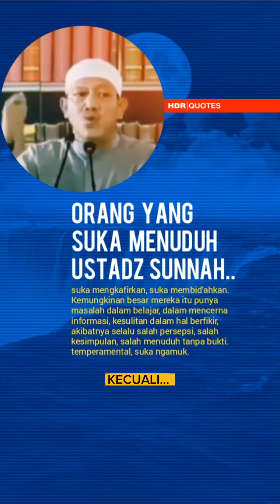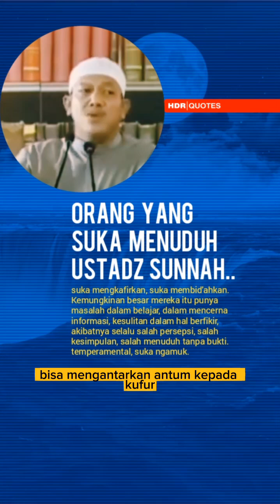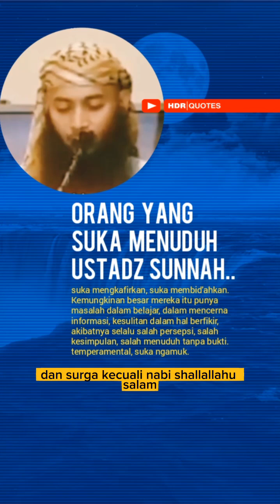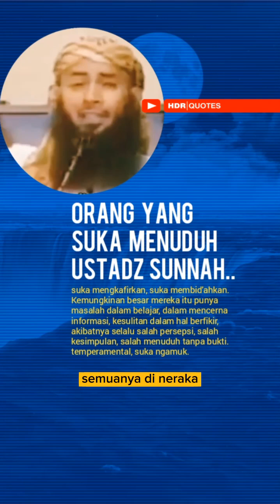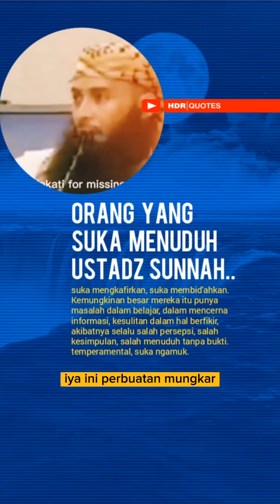Salah satu kebodohan pembenci da'wah sunnah, adalah menuduh da'i salaf suka mengkafirkan, apa betul?